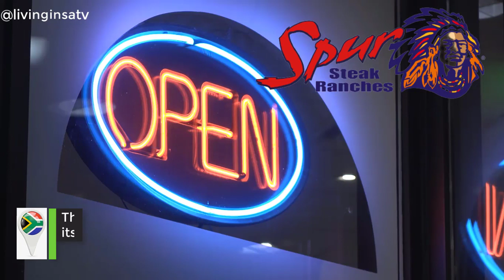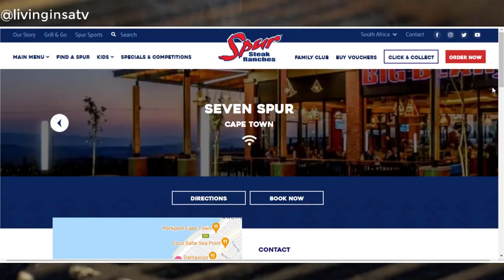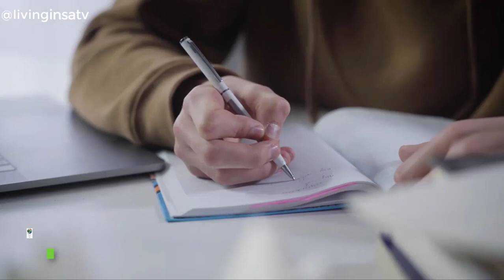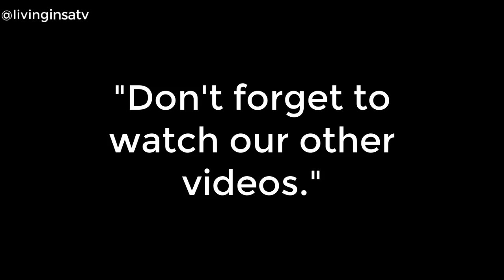🇿🇦Spur - How it all started?✔